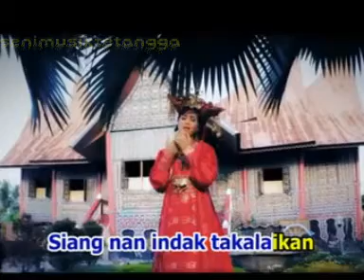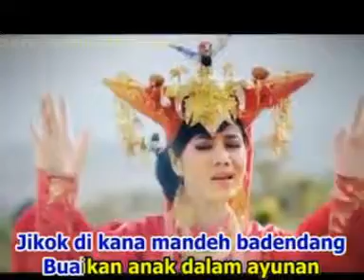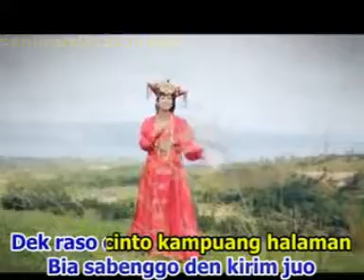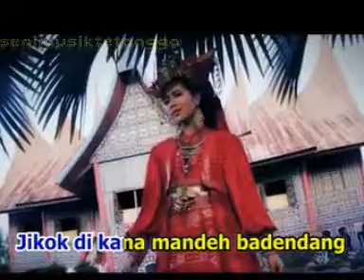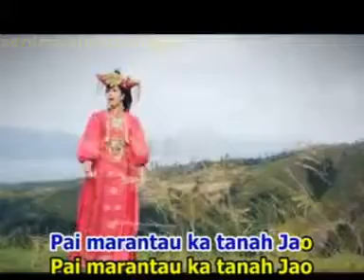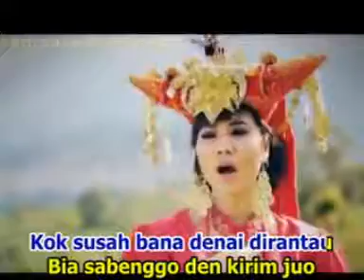RAYOLA - SARIBU MINANG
minang rancak bana